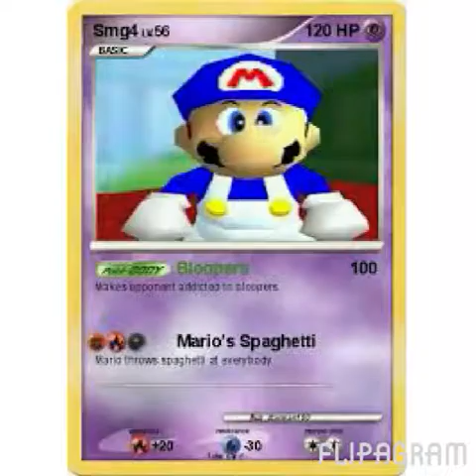SMG4 tribute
♫ Oingo Boingo - Little Girls
Made with Flipagram